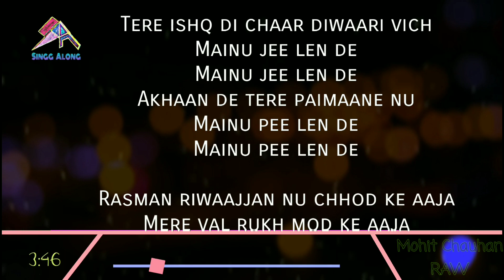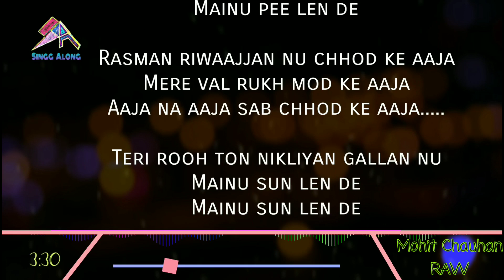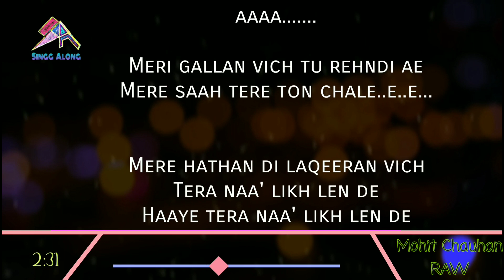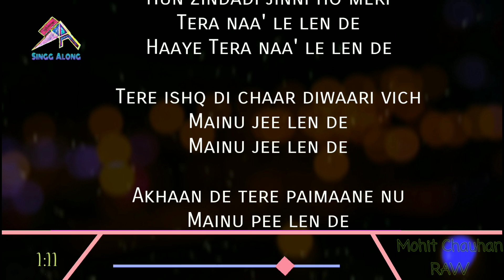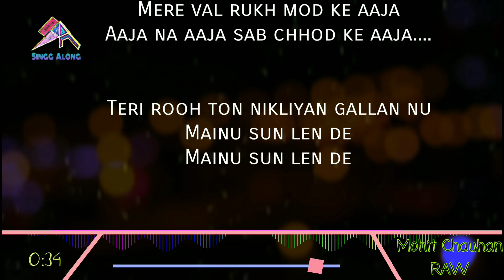Jee Len De Full Karaoke with Lyrics, RAW, Mohit Chauhan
Jee Len De Full Karaoke with Lyrics, Romeo Akbar Walter, Mohit Chauhan

Welcome🙏 to Karaoke World. Music🎶 Lovers You Can Found anywhere this channel & request any song for karaoke with lyrics because only on this channel provide a requesting feature so You can request any song for karaoke.

Song
Album
Singer

This Video Created By-Abhinay Prajapati & SinggAlong™

Thanks for Visit of this channel.

If Any improvement in my work or my work is perfect so you can comment in comment box.
And also tell What do you think about of my channel...